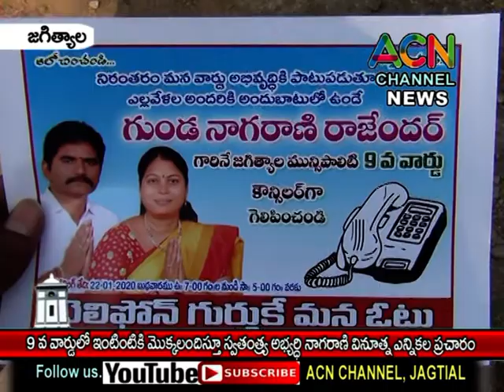జగిత్యాల : 9వ వార్డులో ఇంటింటికి మొక్కలనందిస్తూ స్వతంత్ర్య అభ్యర్థి నాగరాణి వినూత్న ఎన్నికల ప్రచారం